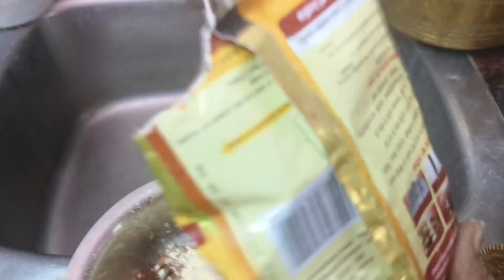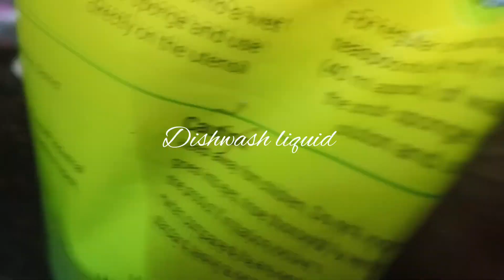Pala Palanu பூஜை சாமான்✌️ Pooja vessels cleaning process